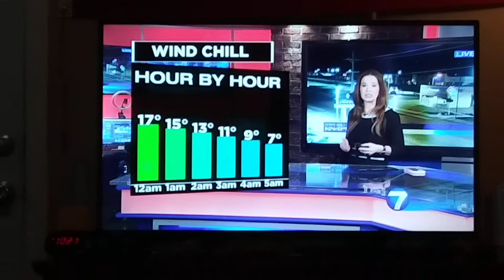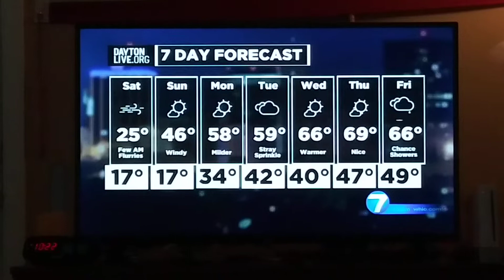McCall Vrydaghs weather update for Dayton,Ohio whio t.v.